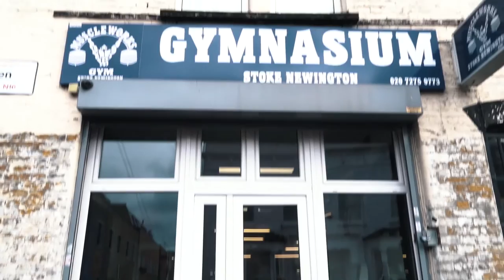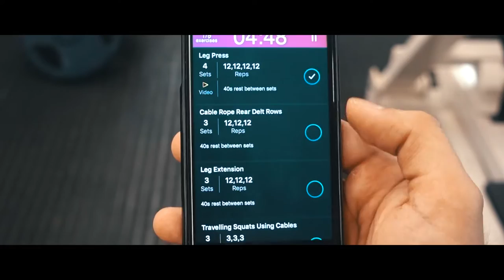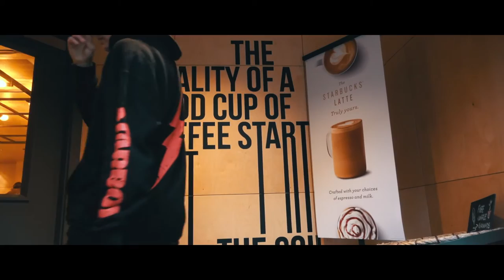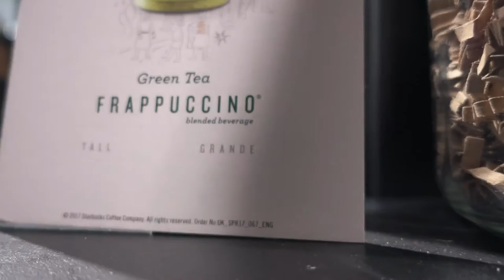I Get Paid For My Passion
I get paid for my passion - This is what life is meant to be like. I can't be more grateful for how 2017 has gone so far.

GEAR:
Camera: Sony A7ii
2nd Camera: Canon G7x
Lens : Sony 18-105 F/4

Add me on snapchat: ImanGadzhi